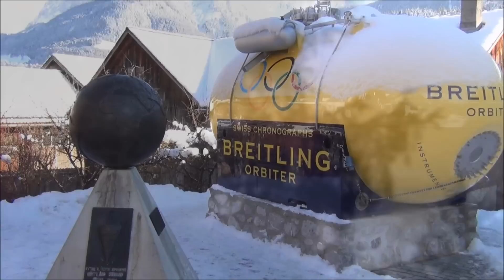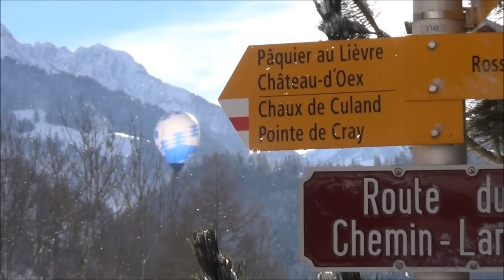international balloon festival chateau d'oex 2015